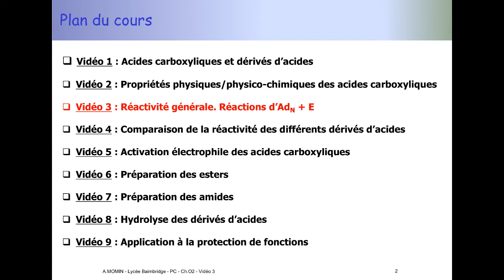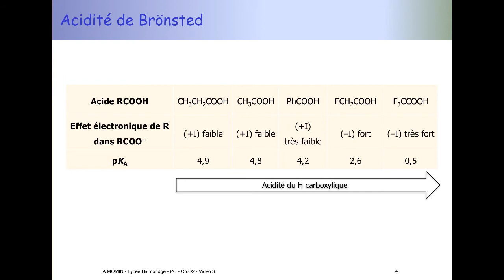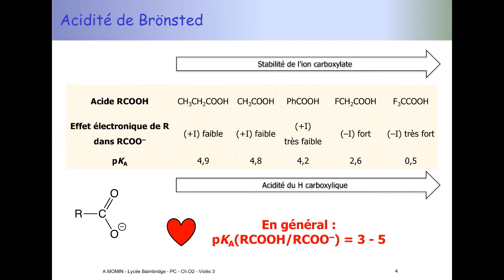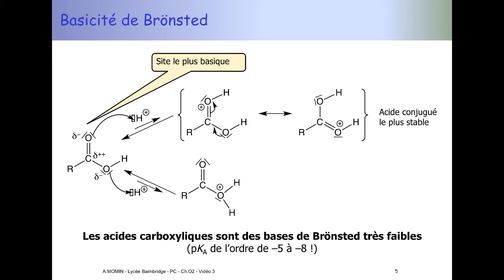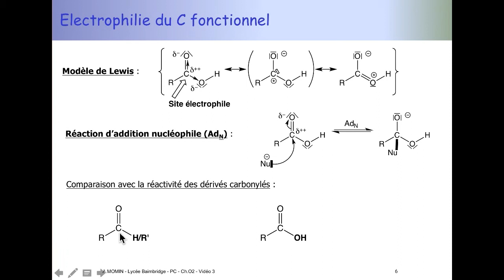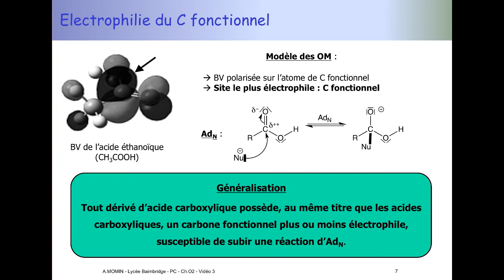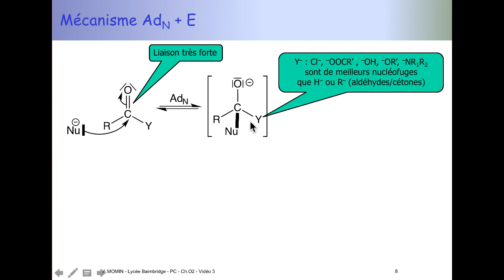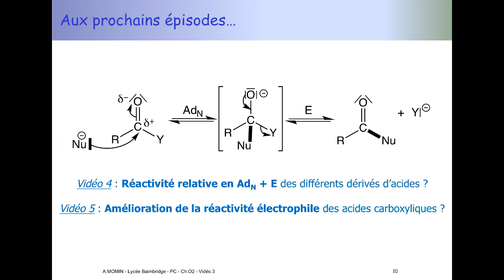Acides carboxyliques et dérivés. Capsule 3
Réactivité générale des acides carboxyliques et dérivés d'acides (acidité et basicité de Brönsted pour les acides carboxyliques, électrophilie du C fonctionnel pour les acides carboxyliques et leurs dérivés).
Mécanisme d'addition électrophile suivie d'élimination.